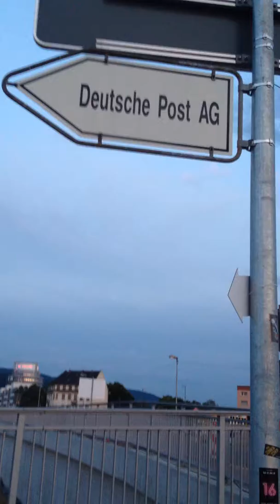complete terror in germany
attacked everywhere faking signatures in court, non payment, paying people to attack me polizei refusing to log crimes.  martial law